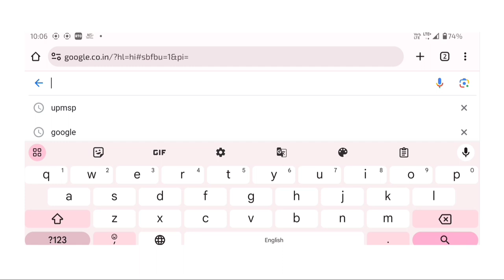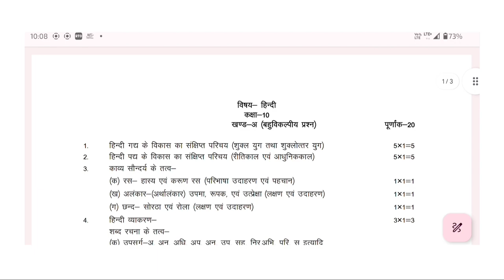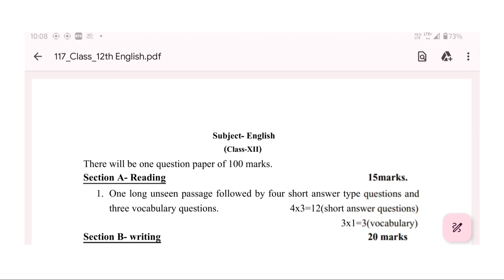up board syllabus 2023 24 | up board syllabus pdf | up board syllabus 2023 24 class 10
up board syllabus 2023 24 | up board syllabus 2023 24 class 12 | up board syllabus 2023 24 class 10

si=MNWiuOQgcgQBmprD

up board syllabus 2022-23 class 12 pdf download
up board syllabus 2023-24 class 12 pdf download
up board syllabus 2024
up board syllabus 2023 24 math
up board syllabus 2023 24 physics